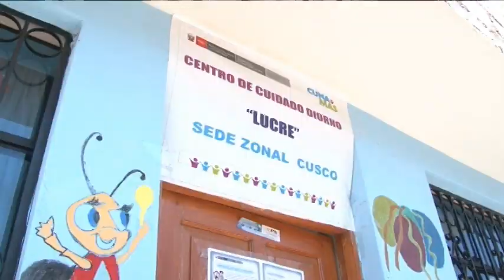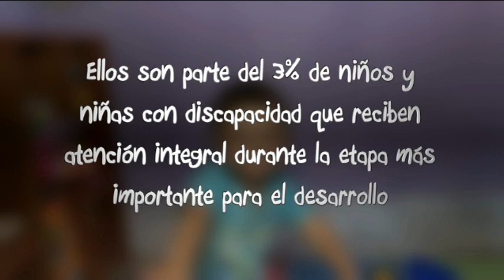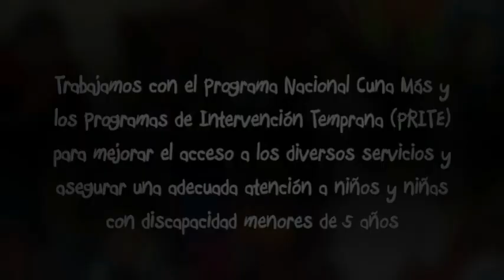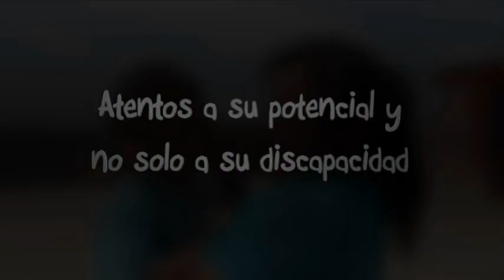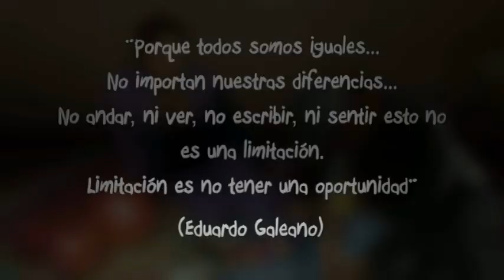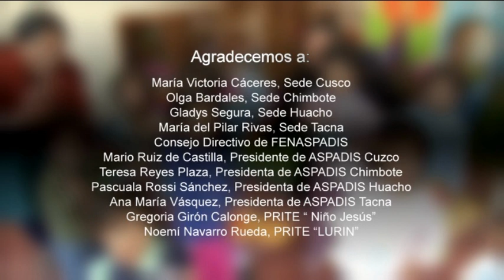Comprehensive care and inclusion of children with disabilities 0